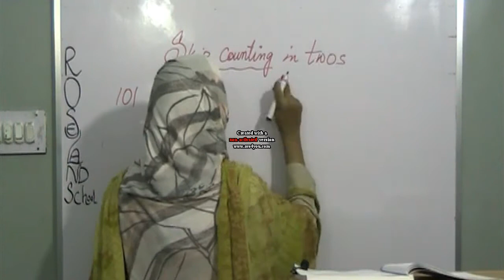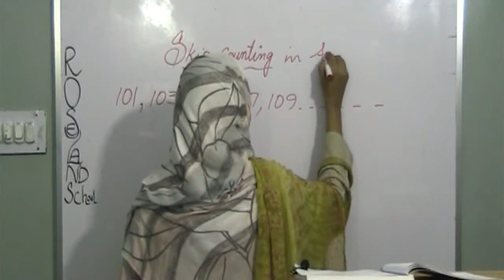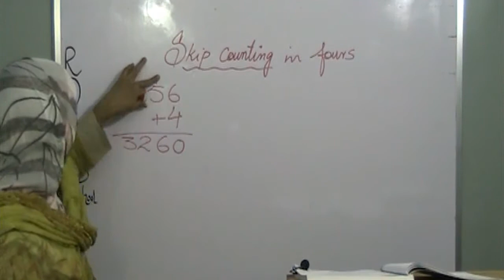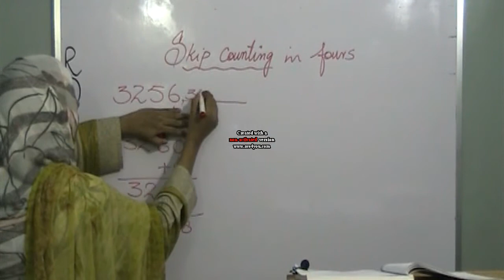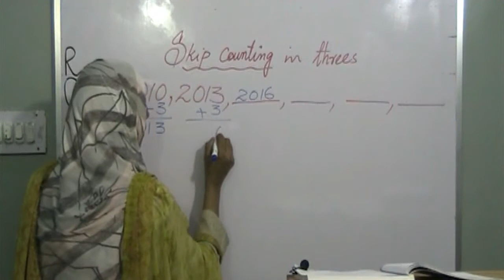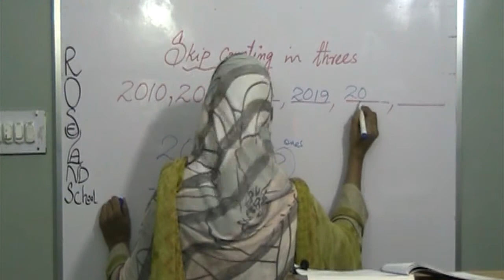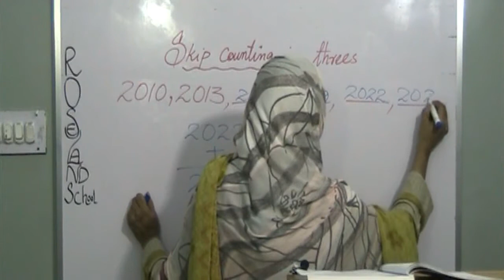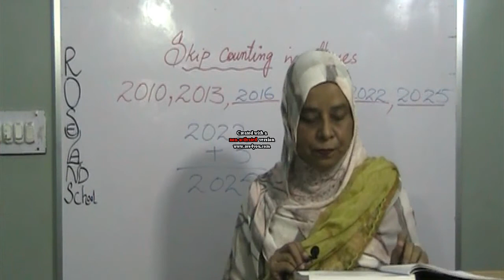Skip Counting pg#22 & 23 Maths Class III (Countdown Oxford)